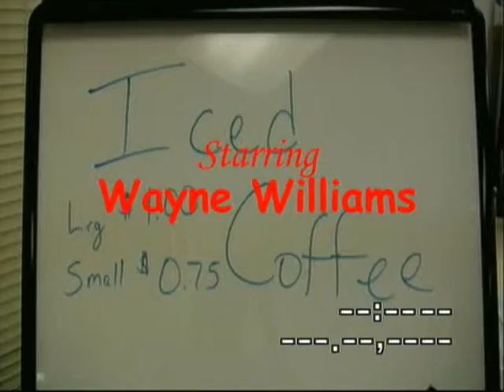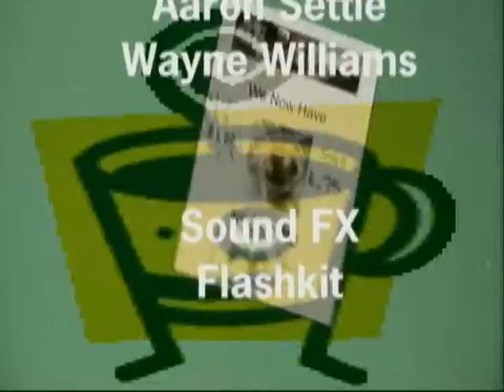Daily Life of the Daily Grind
A commercial we made for the Daily Grind in our school.  Makes ya want a cinnibun, eh? =P